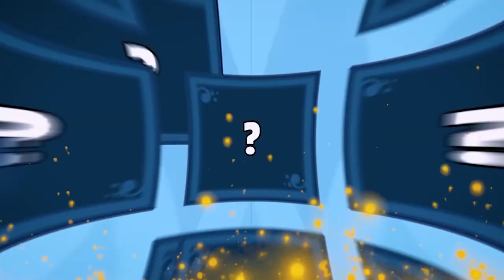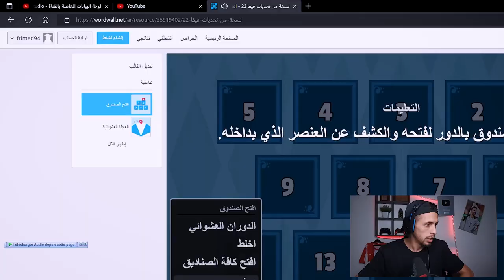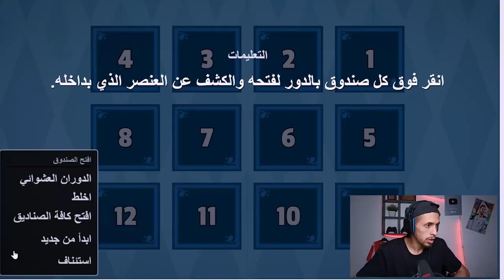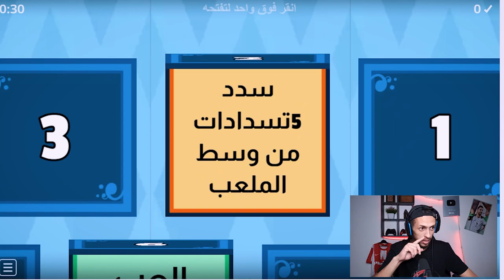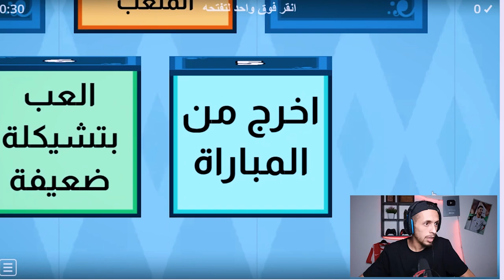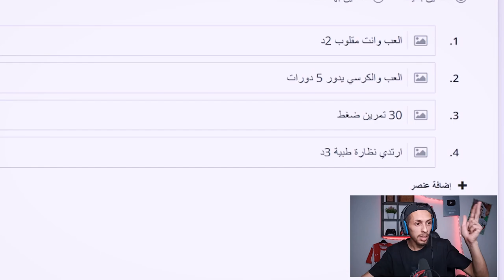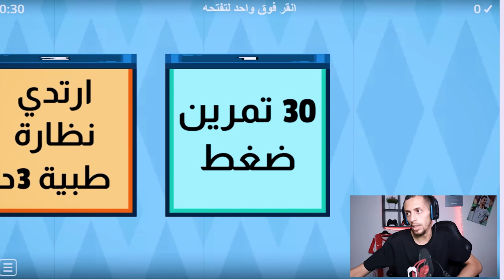أقوى 15 تحدي ممكن تشوفه في فيفا 22 🤯| FIFA 22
قبل ما تصدر لعبة فيفا 23 fifa 23 قررت اني اعمل تحدي ليس كاي تحدي بل هو اقوى تحدي فيفا 22 في تاريخ مستحيل ان تفوز في لعبة fifa 23 اقوى التحديات في فيديو واحد فيفا 22 التمت تيم fifa23
أقوى تحدي ممكن تشوفه في فيفا🤯| FIFA 22